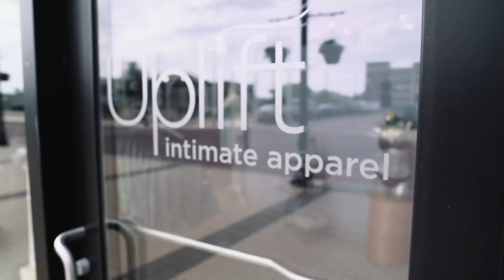Having a Professional Bra Fitting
This week join us as we have professional bra fittings!   Thank you to Carla and Uplift Intimate Apparel!

Join The Bitches every Monday as we discuss middle-age badassery,  real life done perfectly imperfect without apology

Mailing Address:
6319 E US Hwy 36, Box #8